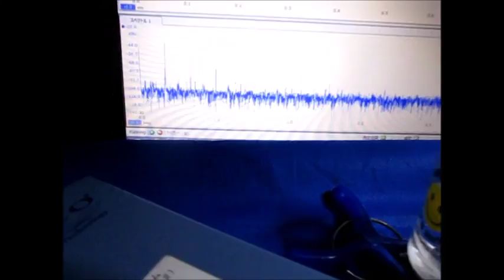超音波実験（表面弾性波） The surface acoustic wave experiment